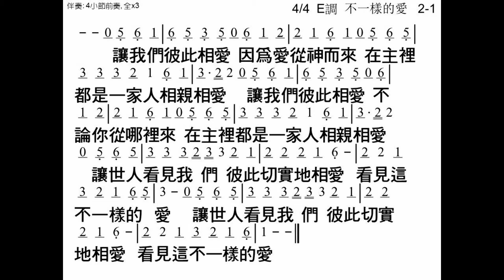不一樣的愛 Different Kind of Love 詞曲: 盛曉玫 伴奏版 簡譜 樂器 中文字幕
不一樣的愛 Different Kind of Love
詞曲: 盛曉玫 Amy Sand

讓我們彼此相愛，因為愛從神而來，
在主裡都是一家人，相親相愛，
讓我們彼此相愛，不論你從那裡來，
讓世人看見我們，彼此切實地相愛，
看見這不一樣的愛，讓世人看見我們，
彼此切實地相愛，看見這不一樣的愛

☆聲明：

1、歌曲版權屬原作者所有
2、本影片不擁有歌曲版權
3、本影片非推廣商品製作
4、支持創作者請購原版CD